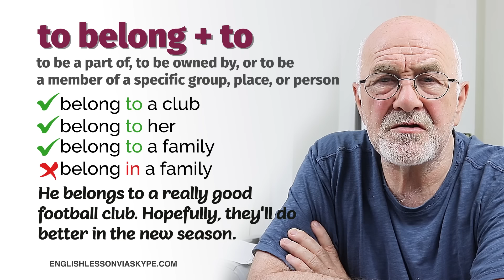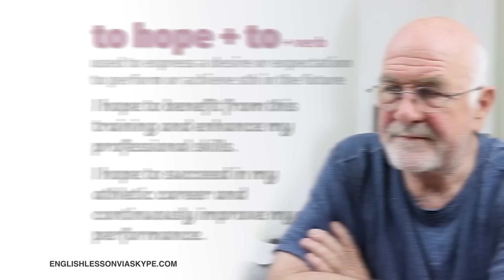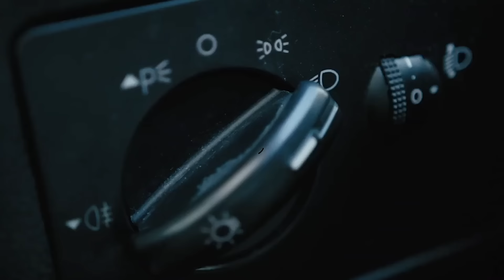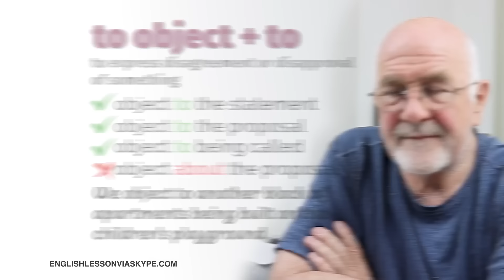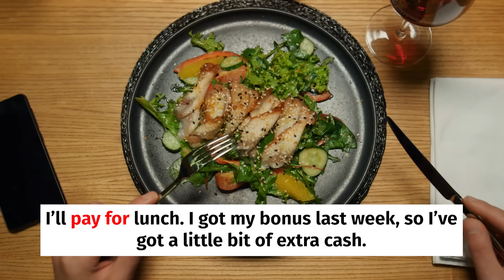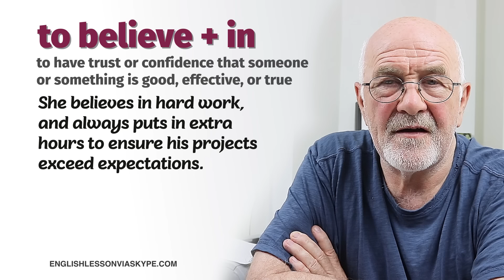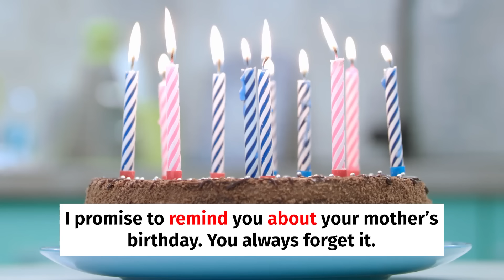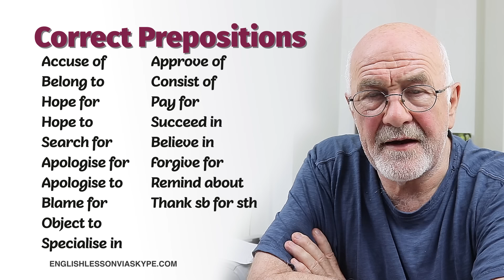FLUENT ENGLISH 🇬🇧 | Say Goodbye to PREPOSITION MISTAKES in English!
Today, you will learn how to use prepositions correctly in English. We will specifically focus on prepositions with verbs. Prepositions may be small words, but they play a crucial role in ensuring your English grammar is correct and your meaning is clear. Many English learners struggle with prepositions, but mastering them can dramatically improve your communication skills.

This English lesson will help you understand how to use prepositions in various contexts. Mastering prepositions will boost your clarity in English, whether you're writing essays, preparing for English proficiency tests like the IELTS, FCE, CAE or TOEFL, or simply engaging in everyday conversations. This lesson is ideal for ESL students, English language learners, and anyone aiming to enhance their proficiency in English.

👍*FROM INTERMEDIATE TO ADVANCED ENGLISH ON A BUDGET*👍

Improve your English from as little as 9 cents per day.

- 55 online English lessons (worth €1,040)
- pronunciation exercises
- downloadable resources
- interactive chat

⏰ LESSON CHAPTERS:
00:00 Hi Students
00:55 Accuse
03:24 Search
06:27 Specialise

09:00 Succeed

11:51 Thank